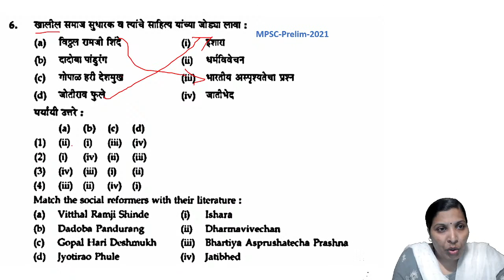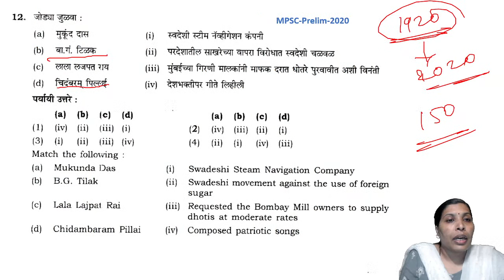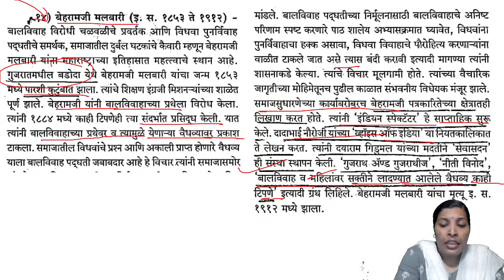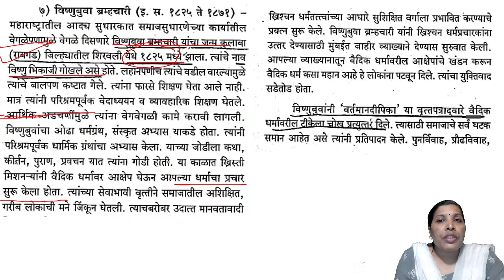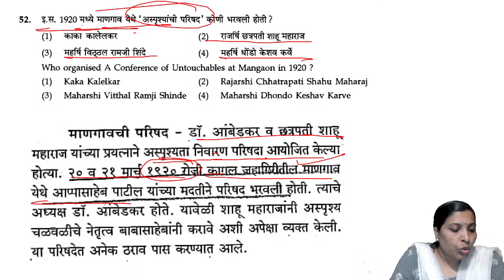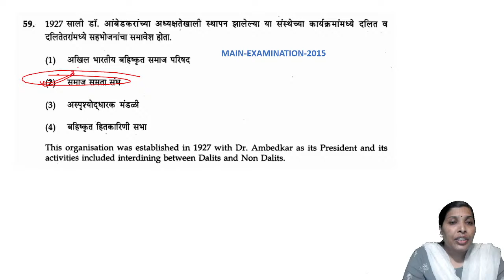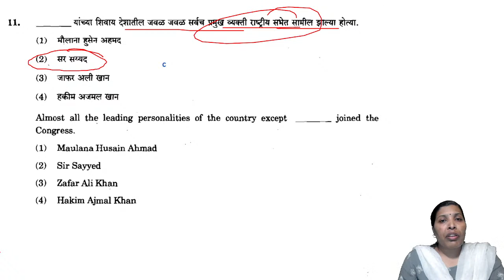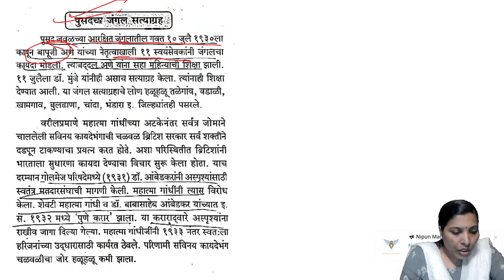समाजसुधारक स्पेशल with PYQs (आधुनिक भारताचा इतिहास) राज्यसेवा आणि संयुक्त परीक्षा 2023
राज्यसेवा आणि संयुक्त परीक्षा 2023 ||आधुनिक भारताचा इतिहास || समाजसुधारक स्पेशल with PYQs ||  प्रश्न कसे रिपीट होतात अवश्य बघाच

Combine पूर्व || PSI/STI/ASO

MPSC COMBINE Grp B & C (संयुक्त पूर्व परीक्षा (गट-ब) व (गट-क) || PSI/STI/ASO
COMPLETE ONLINE BATCH:- 2022-23
PYQ वर सविस्तर लेक्चर मध्ये चर्चा
कालावधी: सर्व क्लास LIVE होतील नंतर तेच क्लास Recorded स्वरूपात 1 वर्षांपर्यंत कितीही वेळेस बघता येईल
लेक्चर्स DIGITAL BOARD वर घेतले जातील.
विषयानुसार State Boards व चालू घडामोडीचा समावेश
शंका निरसन साठी शिक्षकांशी प्रत्यक्ष संवाद साधू शकता.
विषयानुसार स्वतंत्र व तज्ज्ञ आणि अनुभवी मार्गदर्शक.
Play Store मधून GDC ACADEMY हे App Download करून आपला प्रवेश आजच निश्चित करा
बॅच सुरू: - 25 July 2022 पासून
Course Fees: 7000/-
Special Discount Offer Fees: 2499/-
मार्गदर्शक: Ganesh D Chavan, Sonali Kadam, Pratibha Sathe, Pravin Raut, Sangram Waghmare & Dilip Musale.

मोफत डेमो लेक्चर App वर उपलब्ध आहेत
☑️ अधिक माहितीसाठी डाउनलोड करा: GDC ACADEMY APP

📌 चालू घडामोडीची Monthly Magazine Free

Offer Fees: 7000/-
For More Information Join MPSC INTEGRATED BATCH (2022-23) Course on GDC ACADEMY App.